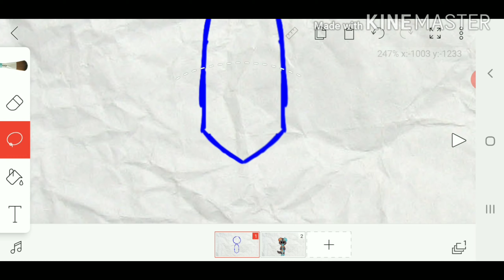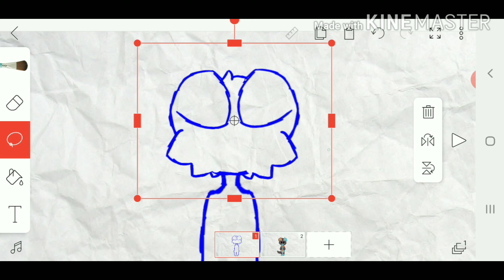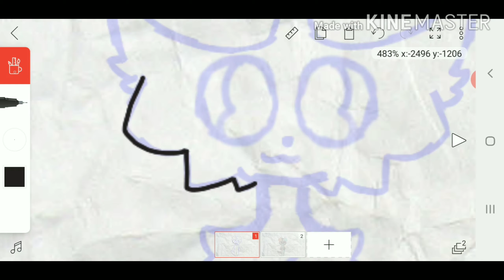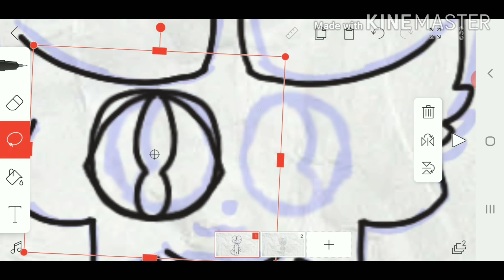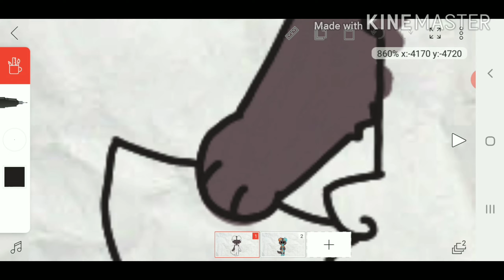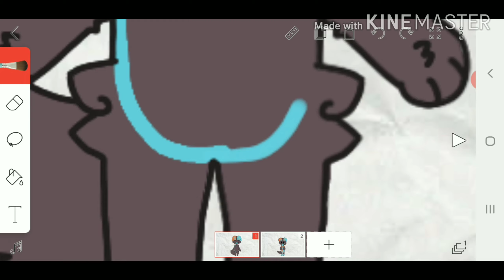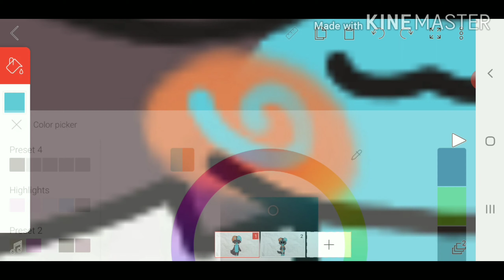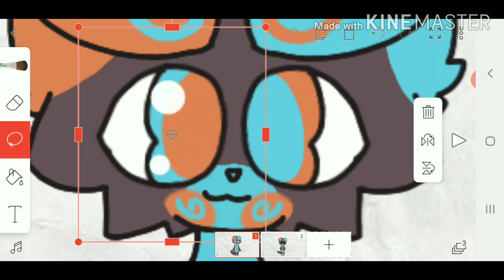Don't know what I want to chat about.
This doggo I made as soon as I got my new phone is named Spinrel.